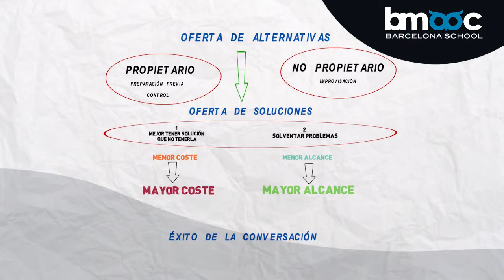Oferta de alternativas en una conversación 6/13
"Control de las conversaciones" CURSO GRATUITO
ATRÉVETE a superar el Test de Control de conversaciones y OBTÉN tu diploma Bmooc.

Ferran Castellón nos presenta el curso “Control de las conversaciones”. En este curso vamos a aprender como dominar todas las estrategias y tácticas que podemos utilizar para controlar mejor nuestras conversaciones, ya sea en una negociación, en una reunión de equipo, para solucionar conflictos o simplemente para vender o mandar. Ferran Castellón nos enseñará a controlar la conversación, a hacernos dueños de la misma, a interpretar los silencios. También aprenderás a salir o desatascar una conversación y a preguntar enfocando la respuesta que buscas obtener.
¡OBTÉN VENTAJA EN TUS CONVERSACIONES CON ESTE CURSO DE BMOOC!